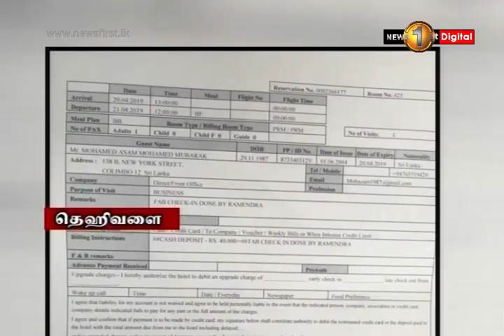News 1st வெல்லம்பிட்டிய செப்பு தொழிற்சாலை சுற்றிவளைப்பு